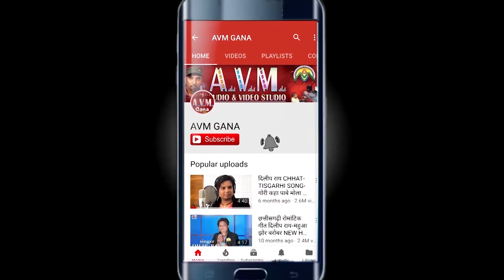Dk Anant | Cg Panthi Geet | Mahima Aapar Guru Tor | Chhattisgarhi Song | HD Video-AVM STUDIO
Song - Mahima Aapar Guru Tor
Singer - Dk Anant